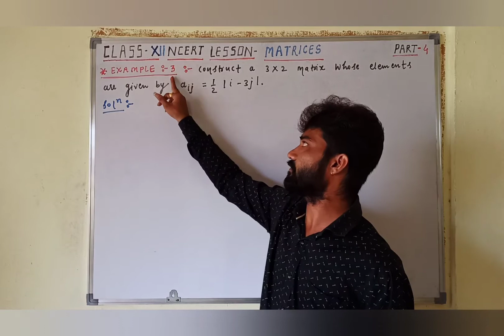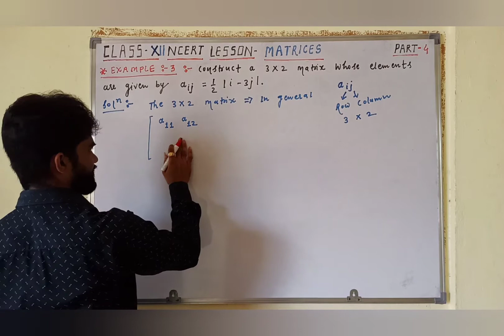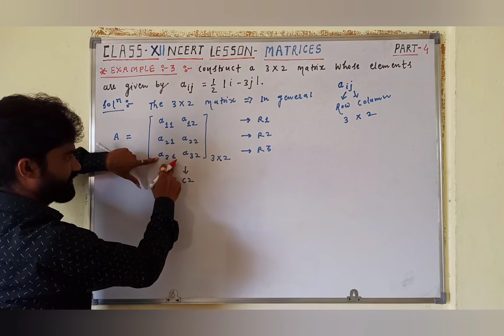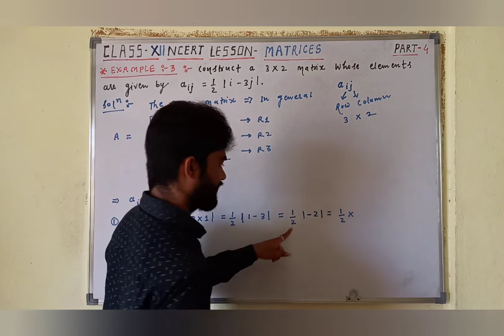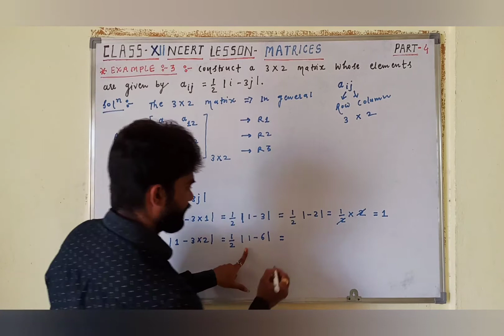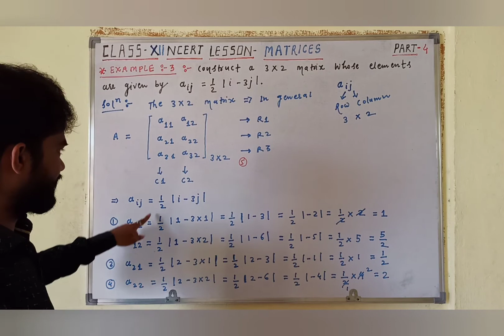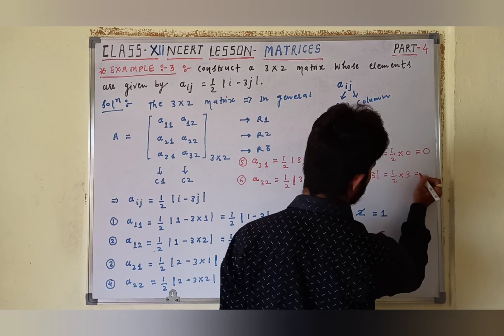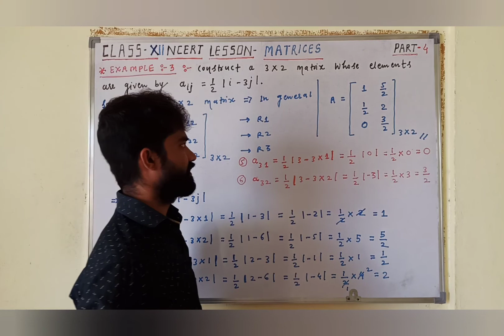Example: 3. Class: XII. Chapter: 3: Matrices. NCERT Mathematics.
Class: XII | Mathematics | NCERT | CBSE

Hello Students,
In this video I will explain about lesson  Matrices - Example: 3